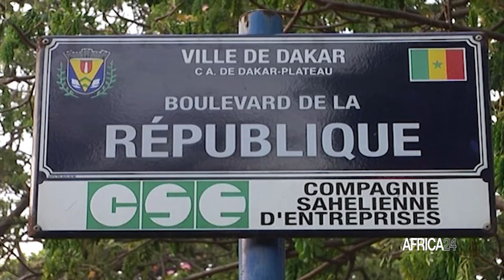Afrique : le Maroc et le Sénégal en faveur de l’instauration d’un fonds conjoint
Politique, à la faveur des Assises Sénégalo-Marocaines de la Décentralisation, tenues à Dakar du 14 au 17 janvier 2024, les gouvernements sénégalais et marocain sont déterminés à investir dans le capital humain, la mise en cohérence des stratégies de développement régional, et la clarification approfondie des missions et des compétences des acteurs locaux. L'objectif est de créer un fonds conjoint destiné à financer des projets dans les deux pays.